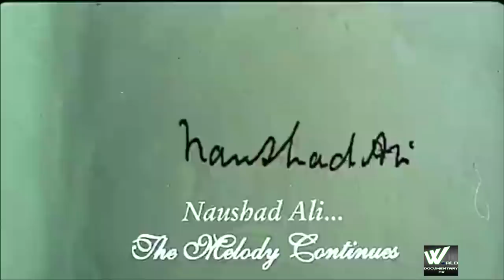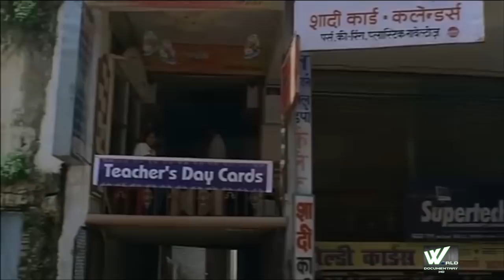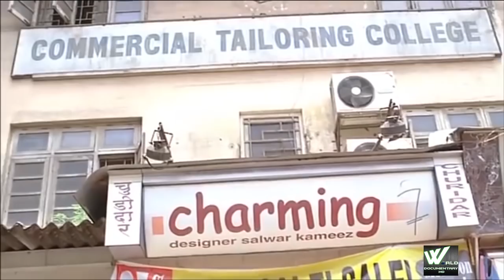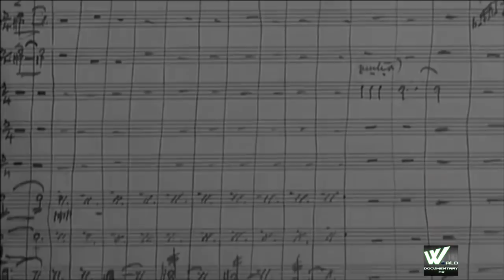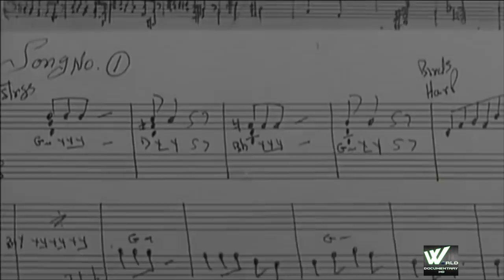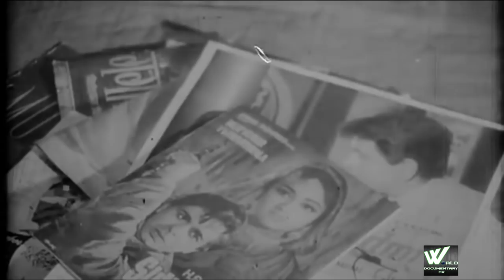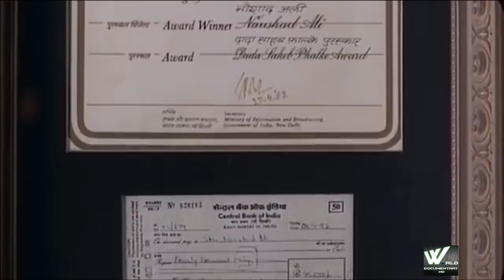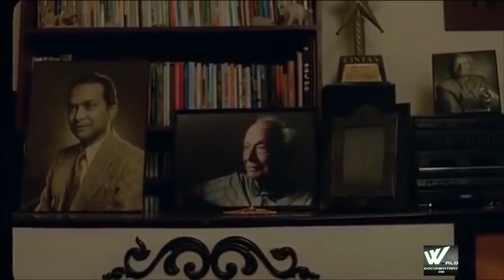भारत के उमदा संगीत दिग्दर्शक | Naushad Ali | नौशाद अली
Naushad Ali (26 December 1919 – 5 May 2006) was an Indian music director for Hindi films.He is widely considered to be one of the greatest and foremost music directors of the Hindi film industry. He is particularly known for popularising the use of classical music in films.

His first film as an independent music director was Prem Nagar in 1940. His first musical success film was Rattan (1944), following it up with 35 silver jubilee hits, 12 golden jubilee and 3 diamond jubilee mega successes. Naushad was conferred the Dadasaheb Phalke Award and the Padma Bhushan in 1982 and 1992 respectively for his contribution to the Bollywood film industry